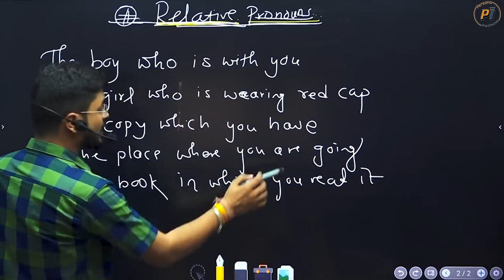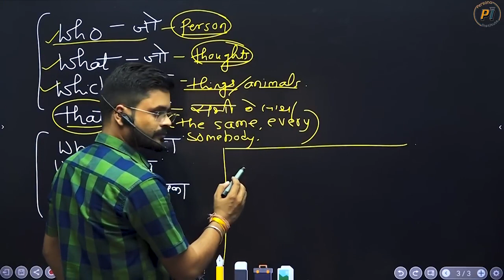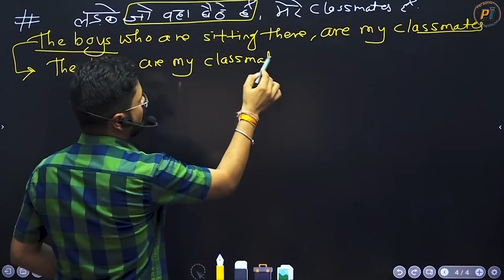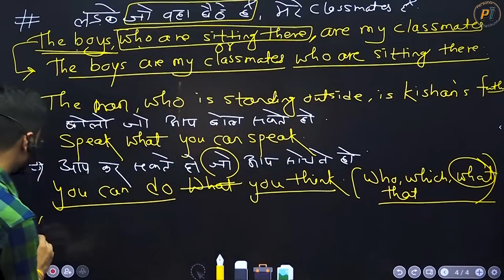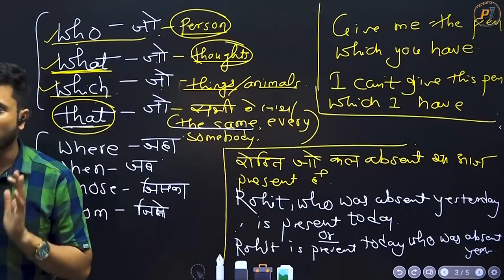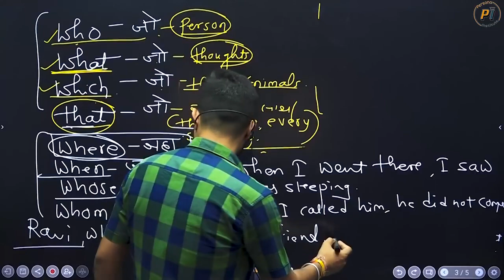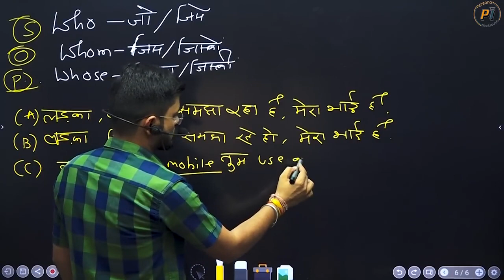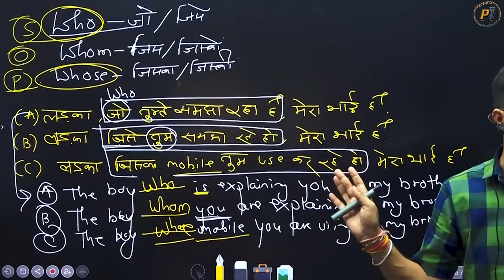spoke English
Search termSearch term
saracens vs sale sharks
saracens
sale vs saracens
owen farrell
saracens vs sale
rugby premiership final
saracens rugby
saracens v sale
saracens sale
will skelton
saracens
sale vs saracens
owen farrell
saracens vs sale
rugby premiership final
saracens rugby
saracens v sale
saracens sale
will skelton